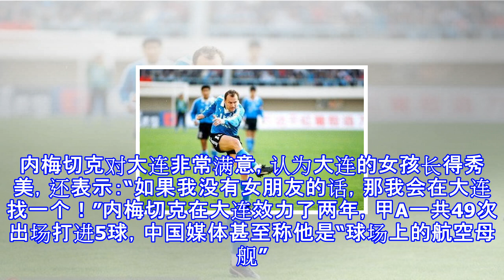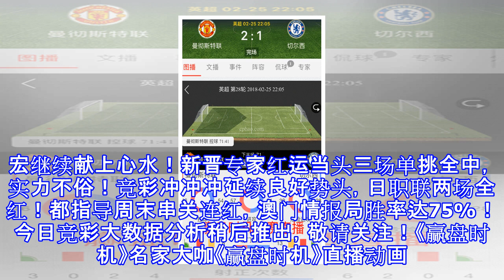王健林请来中国足球最强外援，球场航空母舰，退役后当老板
王健林请来中国足球最强外援，球场航空母舰，退役后当老板 对中国足球来说，万达集团掌门人王健林的回归，犹如重磅炸弹，迅速引爆球迷的激情。许家印开创恒大新时代，但20年前的王健林，是大连足球王朝的奠基人：从1994到1998年，大连万达横行甲A联赛。20多年前的大连万达，不仅有一批最出色的国内球员，像张恩华、孙继海、郝海东、李明等，还有最顶级的外援。今天我们讲述的人物，是当年大连万达的铁腰内梅切克。甲A前十年最佳外援，就是这位捷克球星。内梅切克出生于1967年1月，身高1米85的他司职中场。他代表捷克斯洛伐克踢过1990年世界杯。1996年欧洲杯，内梅切克的捷克一路杀进决赛。在捷克国家队，内梅切克...